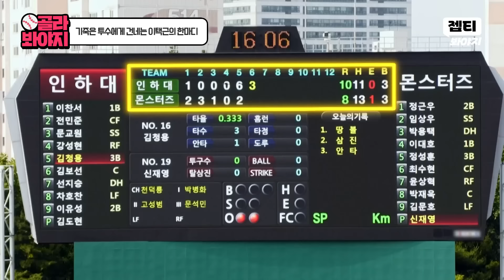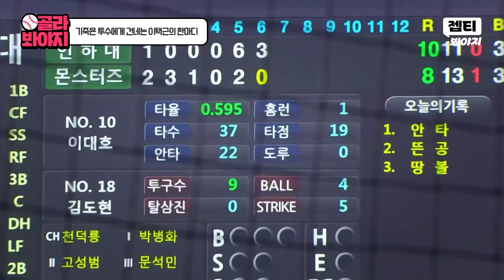야구에서 팀 분위기가 중요한 이유! 기죽은 투수에게 건네는 이택근의 한마디｜최강야구｜JTBC 240722 방송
기죽은 투수에게 건네는 이택근의 한마디